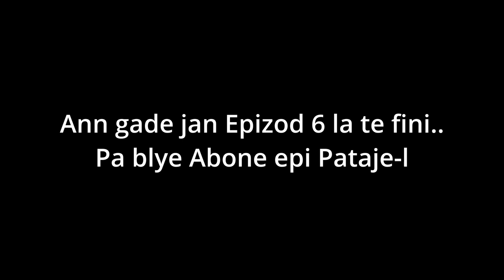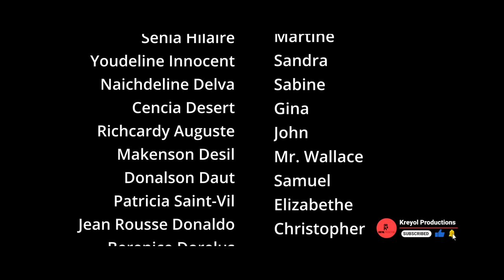Les Mariés Et Les Célibats Episode 7